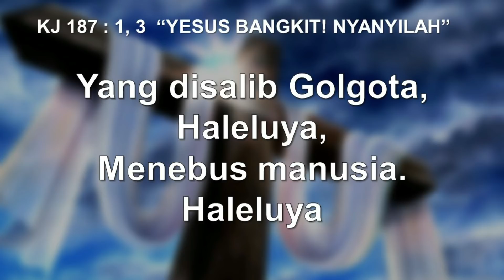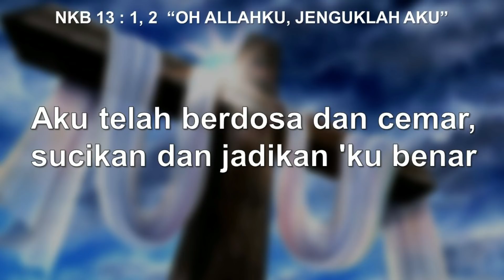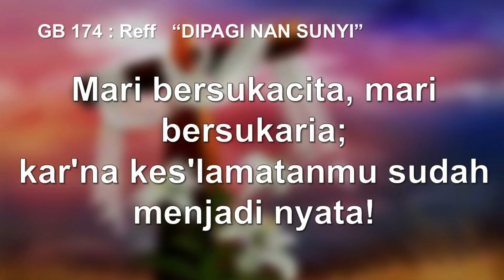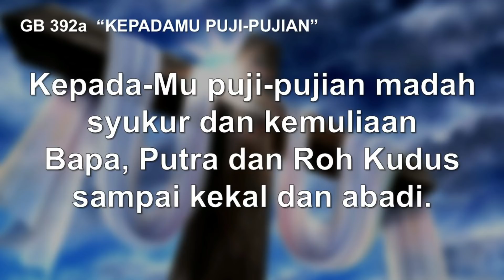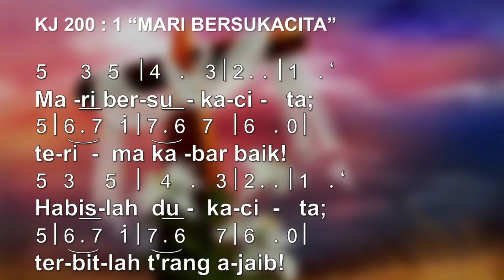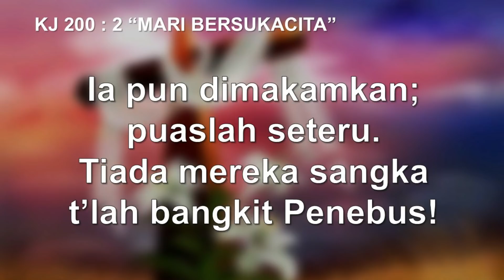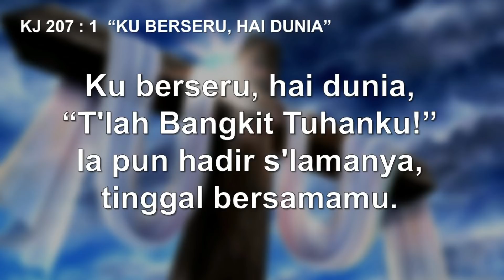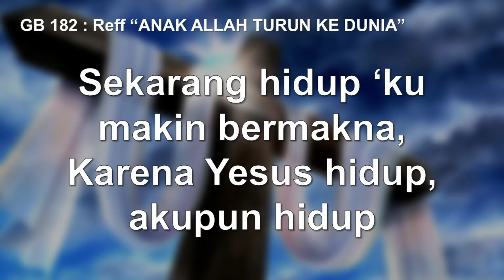Ibadah Paskah 12 April 2020 GPIB Maranatha Bandung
Ibadah Paskah

Bacaan Alkitab: Markus 16 : 1 - 8
Pelayan Firman: Pdt. Maria Silahooij S.

Presbiter yang bertugas:
Pnt. Eveline J. R. Bangun
Dkn. Yance Obed Rakum

Pemandu pujian:
Bpk. Aryo Teguh Wibowo
Sdri. Grace M. Loppies
Sdr. Adi Nugroho

Persiapkan untuk ibadah bersama keluarga:
1. Siapkan waktu dan tempat yang nyaman untuk ibadah bersama keluarga
2. Siapkan alat-alat pendukung untuk ibadah rekaman (Laptop, Charger, Speaker, Dll)
3. Usahakan berpakaian rapih
4. Berdoa sebelum memulai ibadah rekaman dan meminta hadirat Tuhan
5. Usahakan tetap mengikuti ibadah dari awal sampai akhir dengan sungguh-sungguh

Beritahu teman, rekan, saudara, dan keluarga anda supaya semua dapat mendengar firman Tuhan